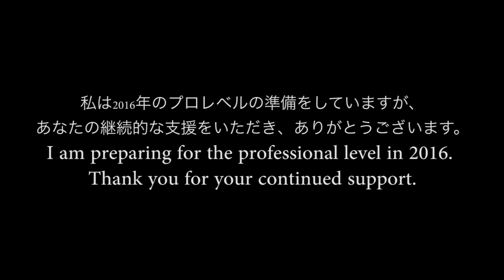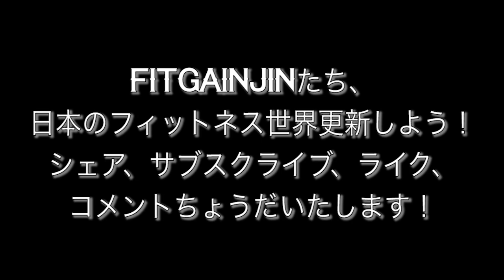メンズフィジーク大会【筋トレ】フィットネスモチベーション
筋トレライフ・英語リスニングVLOG、ライブ筋トレ、料理など、ランダム動画を出します！フィットゲイン人のチャンネルでは女、男、日本人、外国人、年齢でも関係なく！自分の夢のゲインまで、(体作りたい、ステータス上がりたい、お金作りたい）頑張ってるならあなたもゲイン人て言うことです。一所懸命Stay Fit GainJin!

FitGainJin桜グッズ作りました！